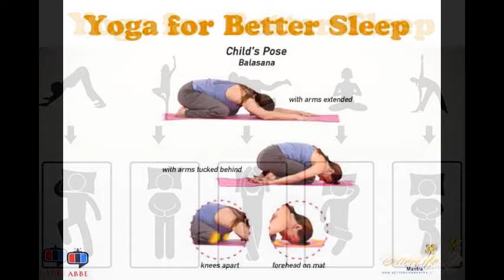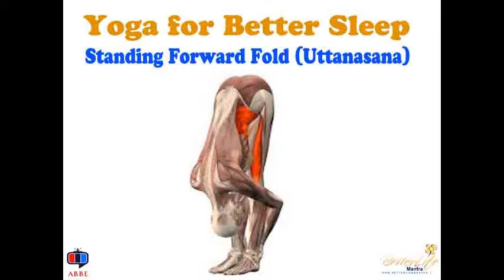Yoga for Better Sleep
A good sleep is within reach, and the often-recommended treatment is to establish a relaxing bedtime routine. If you usually do not get a good sleep in the night, there are chances that you might be aging faster than you should.

If you are unable sleep enough, yoga can help. Regular practice of yoga is known to cure several ailments, including insomnia or abnormal sleeping habits. Yoga helps unwind at the end of the day and gives better sleep at night.

With a quiet yoga practice focused on deep breathing to calm your mind and release physical tension. This combination of breath and movement activates your parasympathetic nervous system, which helps counteract stress.

Do each pose in the sequence for one to five minutes, holding each position gently without strain or pain. Can’t manage the full sequence? Pick your favourites and build them into your routine as you can – even in bed, if that works for you. Don’t push yourself past your comfort zone and don’t do anything that hurts. Speak to a yoga teacher for further modifications to these poses that will work with your body.

Reclining Hand-to-Big-Toe Pose (Supta Padangusthasana)
Standing Forward Fold (Uttanasana)
Child's Pose
Reclining Bound Angle Pose (Supta Baddha Konasana)
Upside-Down Relaxation
Winding Down Twist
Rock-a-Bye Roll
Supine Spinal Twist
Corpse Pose (Savasana)